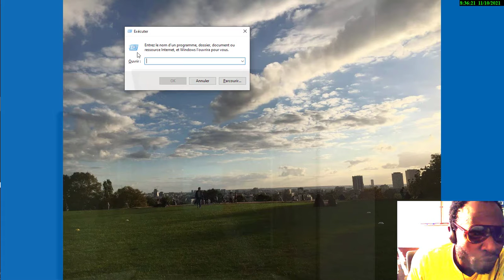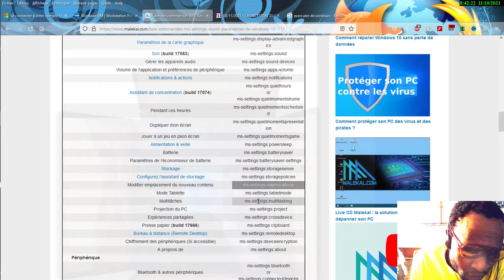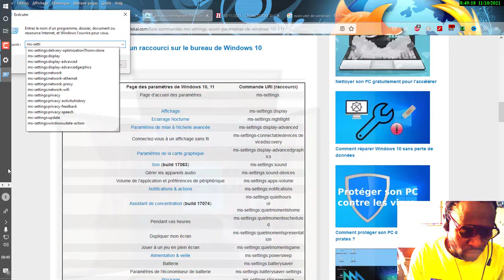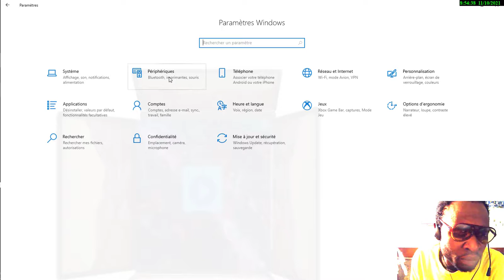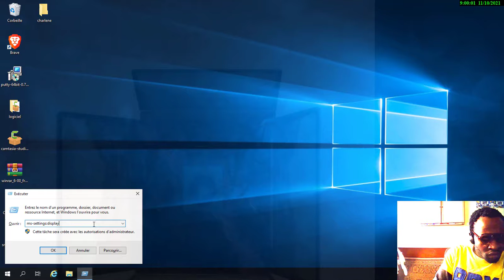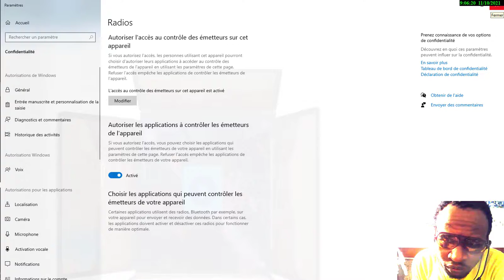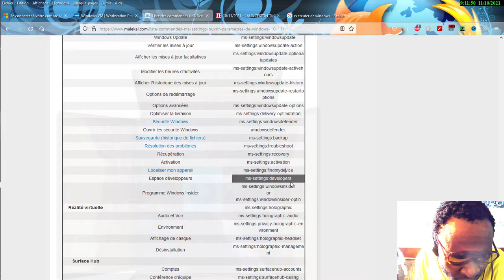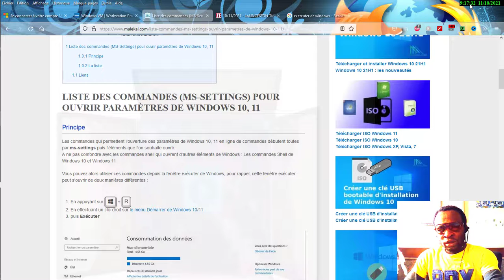MS-SETTINGS VOICI COMMENT UTILISER UN ORDINATEUR MOUTIER SOURIS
MS-Settings) pour ouvrir paramètres de Windows 10, 11